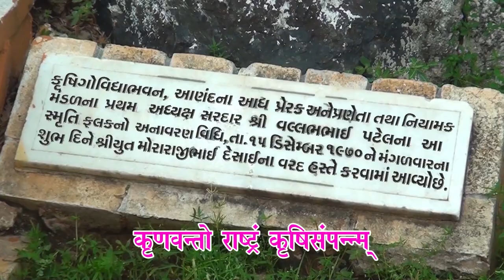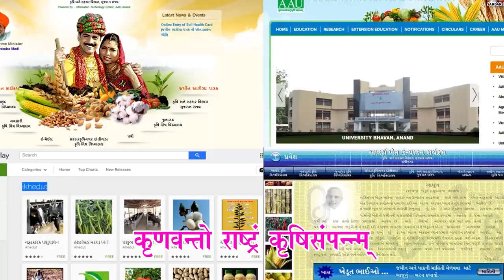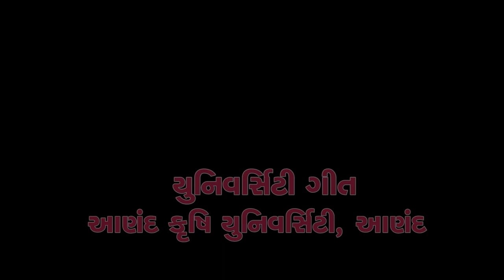University Song, Anand Agricultural University, Anand